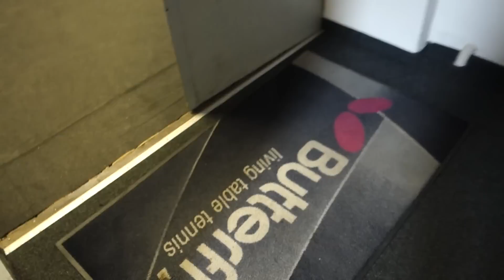Tischtennis Interview: Butterfly Chef über harte Tischtennis Beläge | TEIL 1 | Tag 19/30🏓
Der Besitzer vom Tischtennis Butterfly Store Nordbayern hat mir in einem Interview seine Meinung zu harten Tischtennis Belägen erzählt. Hier siehst du Teil 1 vom Interview :)